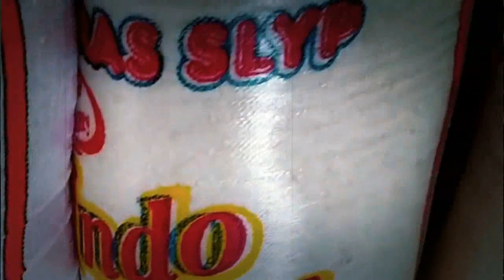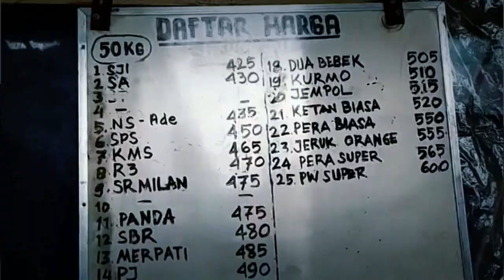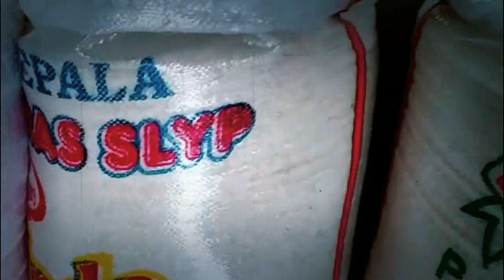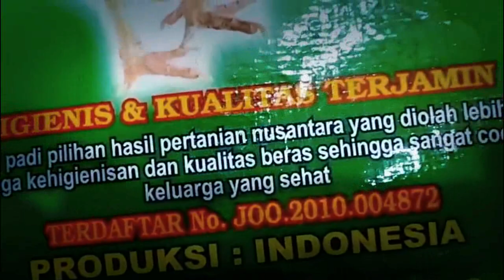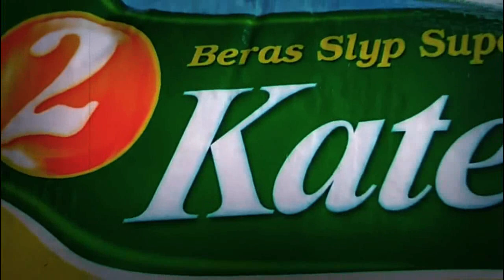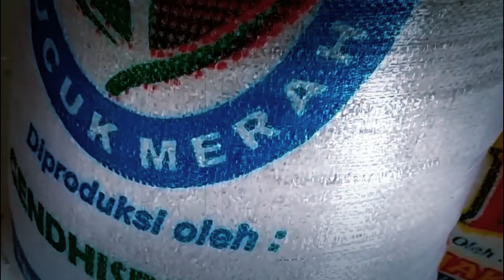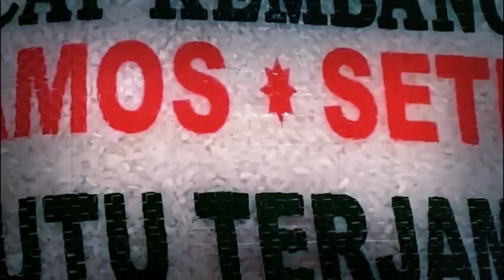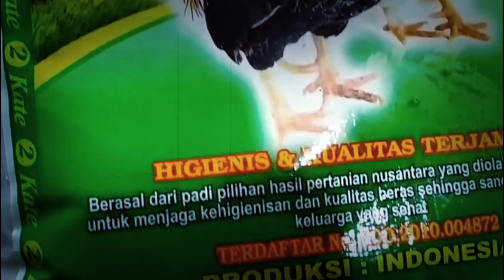TAK TAHAN DENGAN KEBOHONGAN ANIES SANG ISTRI AKHIRNYA NEKAT LAKUKAN INI